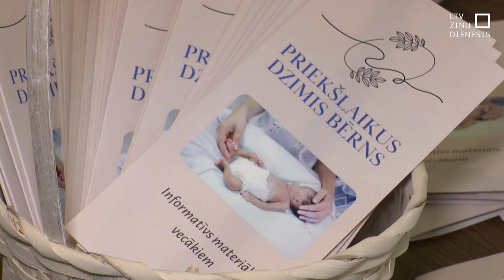Priekšlaikus dzimušo bērnu vecāki aicina nepadoties!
Rīt pasaulē atzīmē priekšlaikus dzimušo bērnu dienu. Lai palīdzētu tiem vecākiem, kuru mazuļa gaidīšanas laiku kājām gaisā apgriež bērniņa ierašanās pasaulē daudz ātrāk nekā plānots, Stradiņa slimnīca radījusi īpašu ceļvedi un padomu materiālu. To saņems ikviens tētis un mamma, kam tas būs nepieciešams. Bet bukleta autoriem šodien dubults prieks – satikt tos bērniņus, kuri piedzimstot svēra 500 un 600 gramus, bet nu braši aug.